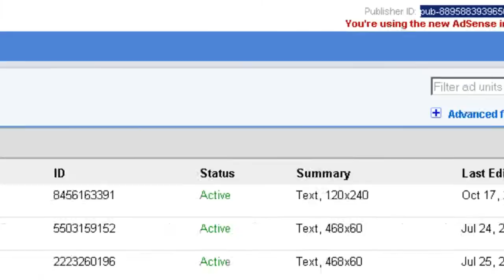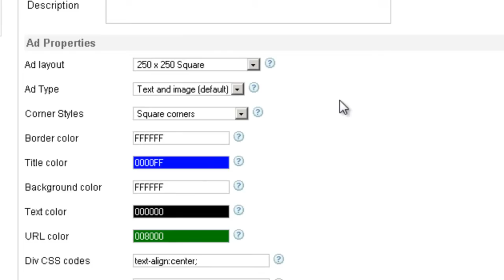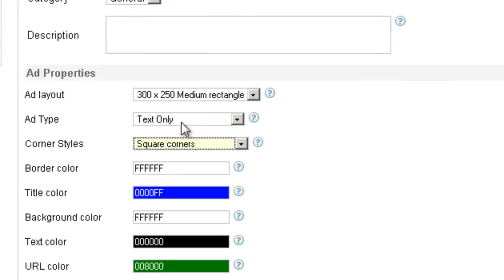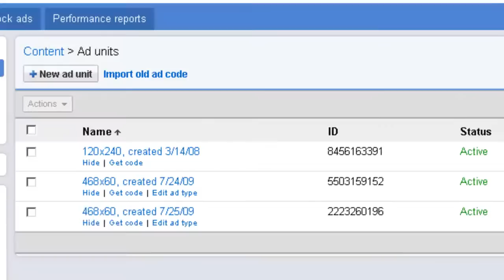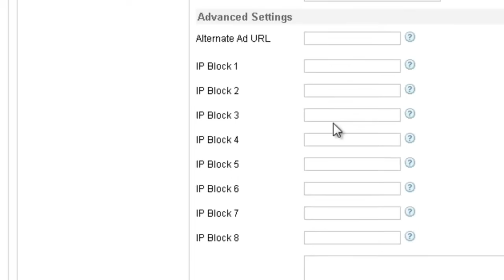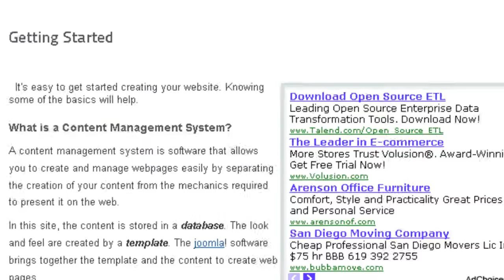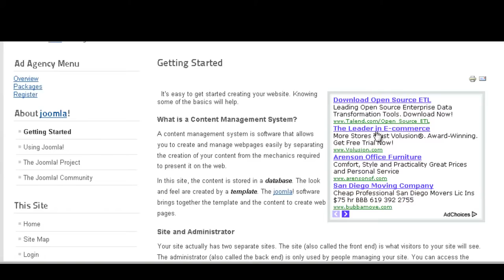Adding a Google AdSense inside Joomla articles using iJoomla SideBars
Placing Google AdSense ads in your articles is a great way to generate revenue using ads that match your content. You can place any of the Google AdSense banners or text ads in an AdSense SideBar and then blend the SideBars into your articles. This will improve your click-through rates compared to AdSense ads that are not part of your articles. You can even use more than one Adsense SideBar on a page and combine Google AdSense with other types of SideBars.